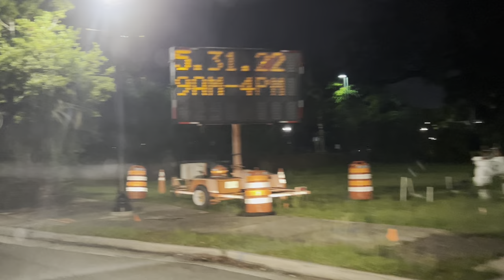Jacksonville At Night Is Scary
People be acting like they ain’t scared out here but they lie 🤣 than you got people like “ain’t nobody ever try me”… in a 96 cavslier? Ain’t nobody wanna be see driving that 🤣